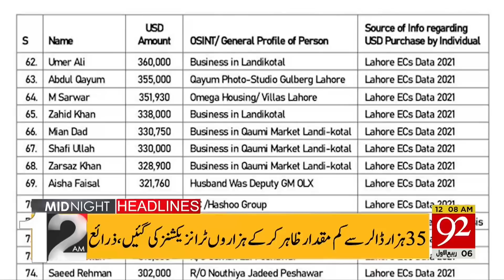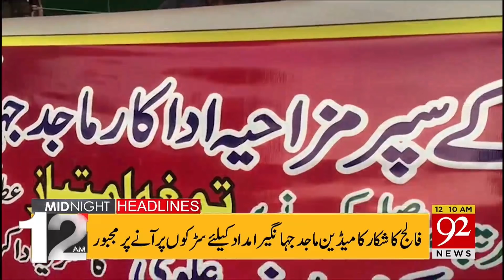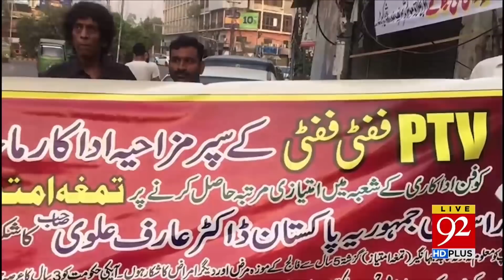Jahangir Tareen in action !! | Headlines | 12:00 AM | 13 October 2021 | 92NewsHD